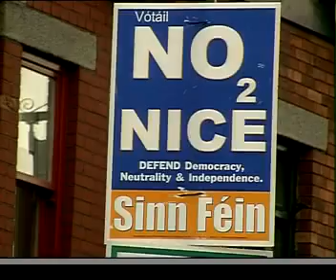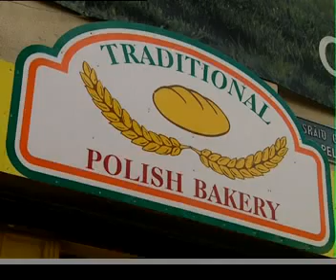Ireland to hold referendum on EU's Lisbon Treaty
The eyes of Europe will be on Ireland as it prepares to ratify the European Union's new 'Lisbon Treaty' that is to replace the rejected European constitution.

The vote takes place on 12 June.